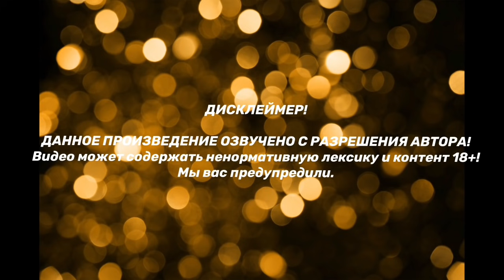АСТРУМ | Озвучка фанфика | ВИГУКИ | Часть 9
Субтитры созданы автоматически, если есть ошибки, просто отключите их. Спасибо за понимание!

ДИСКЛЕЙМЕР!!!